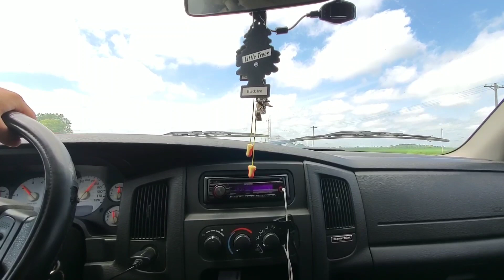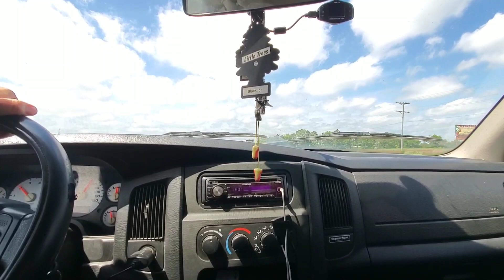My history leading to starting my business.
Today I had some time to kill on a drive to so I went through my work history leading up to starting the business